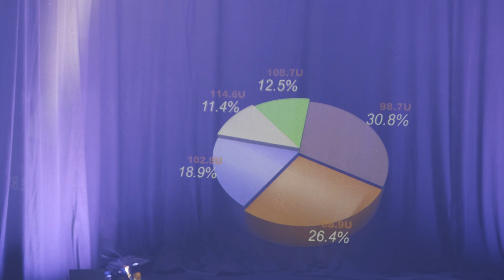Hologram Technology - Arht Media in Dubai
Live demonstration of Arht Media HoloPresence Technology at Dubai World Trade Center on 16th - 17th June 2021.

With special guest, Larry O'Reilly - CEO of Arht Media